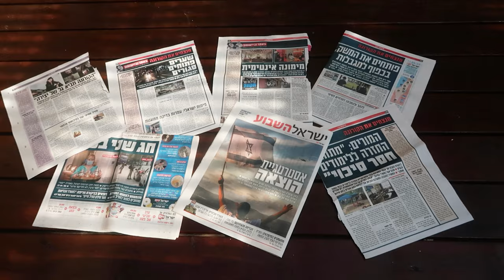אלימות כלפי נשים בזמן הקורונה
היי אהובות,
החלטתי לשתף היום סרטון טיפה שונה ממה שעולה בדרך כלל לערוץ. במהלך התואר שאני לומדת יש לנו שיעור צילום ועריכה, הביאו לנו משימה לצלם סרטון של כדקה עם קריינות ברקע. לקח לי זמן לחשוב על איזה נושא לעשות כי במצב של הקורונה די קשה לצלם משהו "מקורי", אנחנו מוגבלים ביציאה מהבית וכו.
בסוף הגעתי לנושא חשוב שאני חושבת שלא מדברים עליו מספיק בחדשות, ברשתות וזה נושא האלימות כלפי נשים וילדים בזמן הקורונה - המצב הולך ונהיה גרוע יותר. בשביל לעלות טיפה את המודעות החלטתי לשתף איתכן את הסרטון שהכנתי ❥

אוהבת, לרה ❥